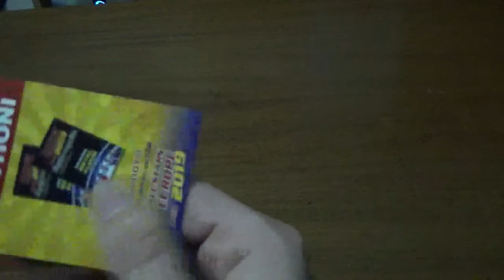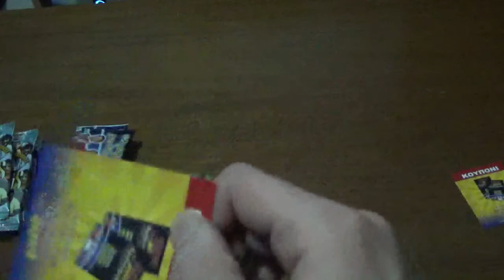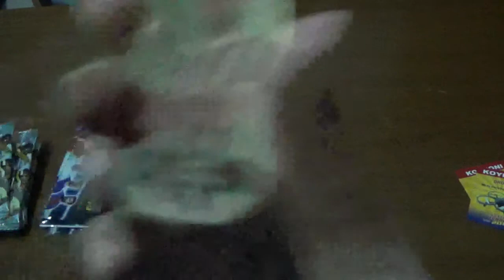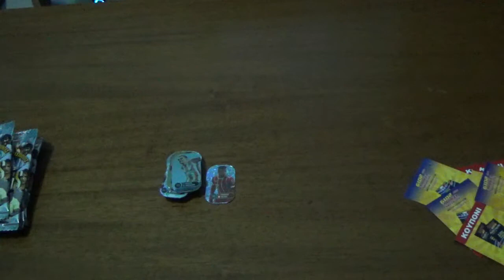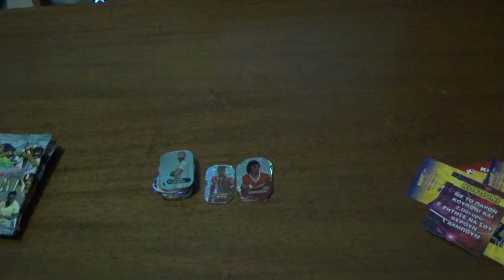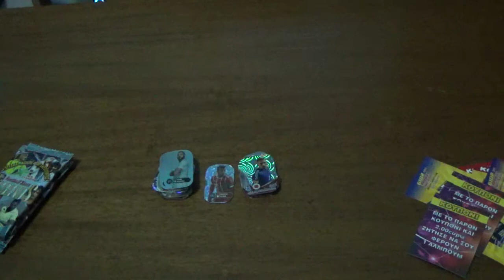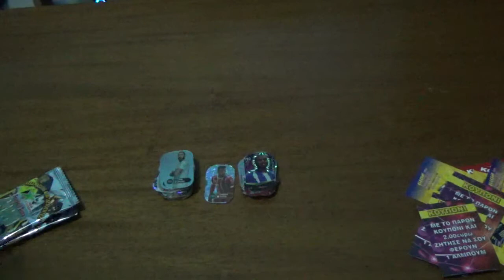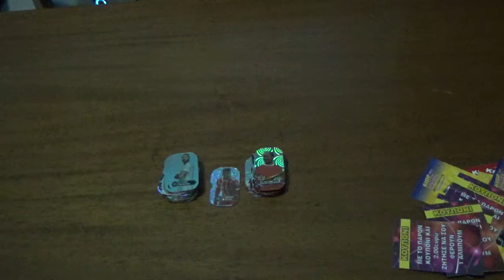ποδοσφαιρικά φακελάκια μέρος 111